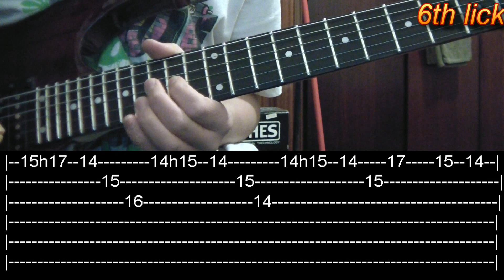Fade To Black Intro Lesson - Metallica(with tabs)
Hi guys! I made a new lesson with my Ibanez RG 320 FA of Fade To Black Intro - Band: Metallica.
Equipment:
-Digitech Rp350
-Audacity
-Samsung HMX-H200 Full HD